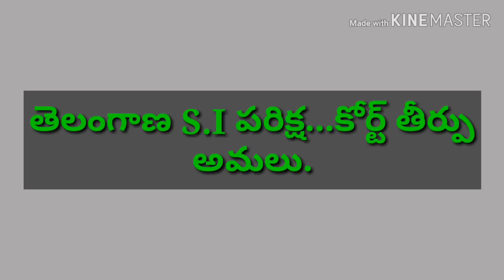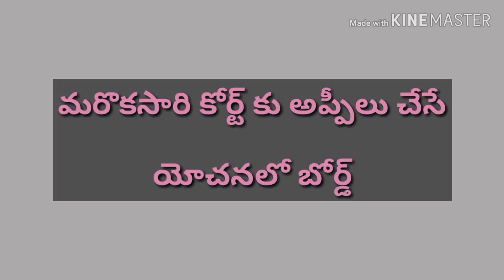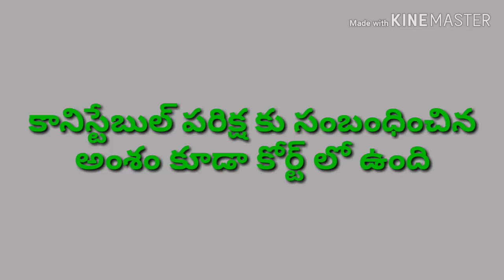తెలంగాణ పోలీస్S.I,కానిస్టేబుల్ కోర్ట్ కేస్.6 మార్కులు?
telangana state level police recruitment board got orders to add six marks from the high court of telangana. board is thinking to appeal again. events may be in the month of may.please like my video and subscribe my channel